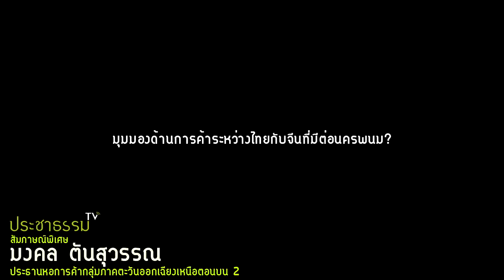คุยกับมงคล ตันสุวรรณ โอกาส ศักยภาพ ความท้าทาย ตลาดการค้านครพนม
สัมภาษณ์พิเศษ มงคล ตันสุวรรณ ประธานหอการค้ากลุ่มจังหวัดภาคตะวันออกเฉียงเหนือตอนบนสอง คักยภาพและความท้าทายทางเศรษฐกิจของจังหวัดนครพนมในฐานะประตูเชื่อมลาว เวียดนาม จีน